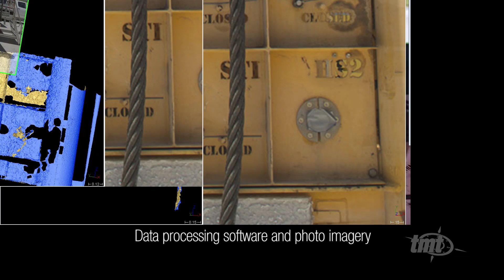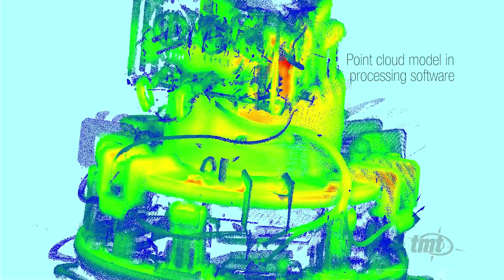TMT Survey - Underwater 3D Laser Scanning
Underwater 3D Laser Scanner trials by Total Marine Technology using the 2G Robotics ULS 200.